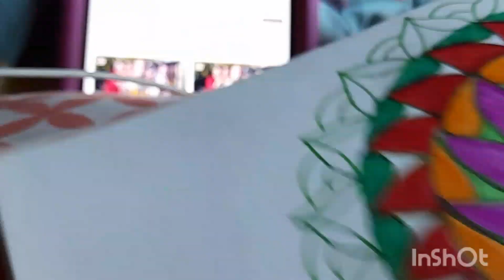wow beautifull design Mandala Art.